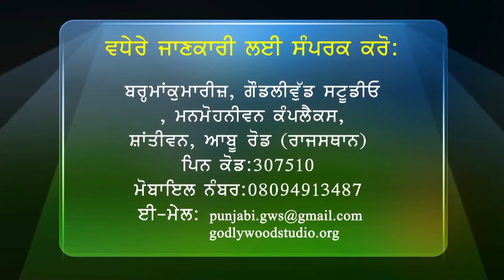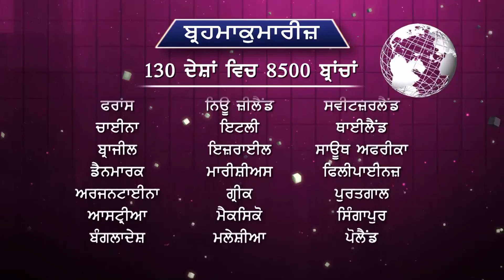Navi Kiran | Ep 15 | Punjabi | Criticism | Brahma Kumaris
Language : Punjabi

Synopsis : This Punjabi talk show based on ancient Indian spiritual
wisdom helps bring new rays of hope and happiness. It gives divine insight to start your day with positive energy and experience peace of mind in adverse situations. This programme discribes Rajyoga meditation and how to connect yourself to the Supreme.

Anchor: Roshni Adlakha, Gourav Goyal, BK Meenu
Speakers : BK Amirchand, BK Sushma, BK Kavita, Mehar Mittal And others

Production House: Godlywood Studio
Organizer: Brahmakumaris